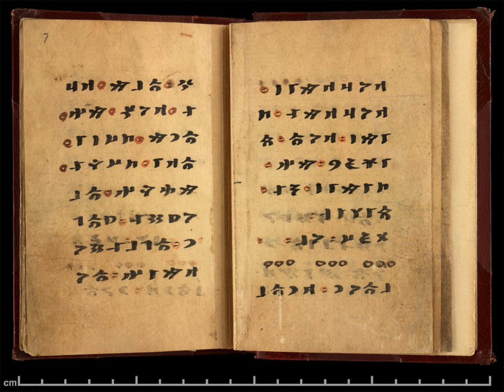Turkic mythology | Wikipedia audio article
This is an audio version of the Wikipedia Article:
Turkic mythology

- Socrates

SUMMARY
Turkic mythology embraces Tengriist and Shamanist and as well as all cultural and social subjects being a nomad folk. Later, especially after Turkic migration some of the myths were decorated with Islamic symbols. It has numerous common points with Mongol mythology and both of them were probably originated in a proto syncretic Tibetan Buddhist and nationalist mythology. Turkic mythology was influenced by other local mythologies. For example, in Tatar mythology elements of Finnic and Indo-European myth co-exist. Subjects from Tatar mythology include Äbädä, Alara. Şüräle, Şekä, Pitsen, Tulpar, and Zilant. Besides Buddhism, Turkic mythology was influenced by Manichaeism.
Irk Bitig, a 10th-century manuscript found in Dunhuang is one of the most important sources for Turkic mythology and religion. This book is written in Old Turkic alphabet like the Orkhon inscriptions.